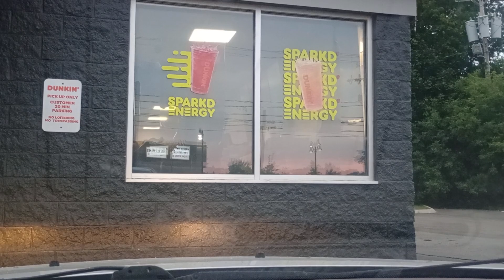on my way to work this morning Friday August 16th 2024